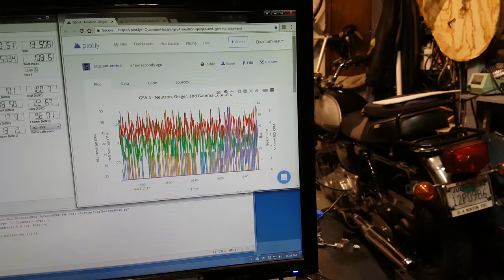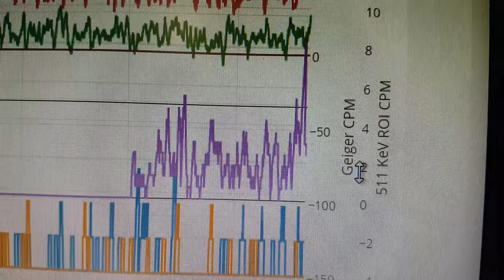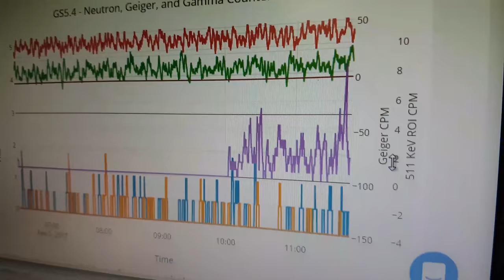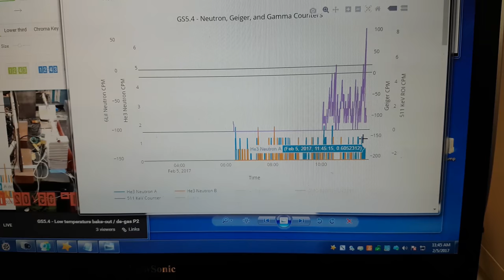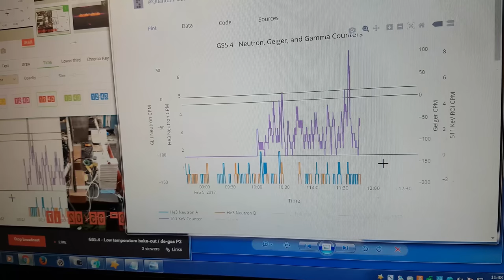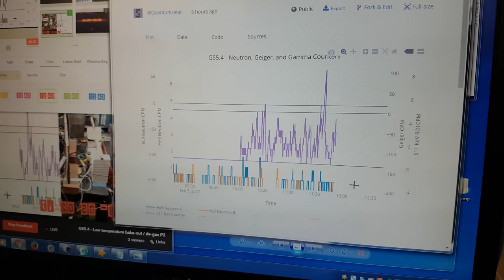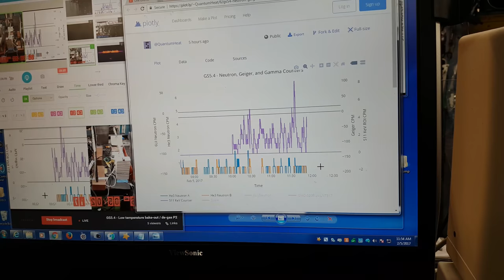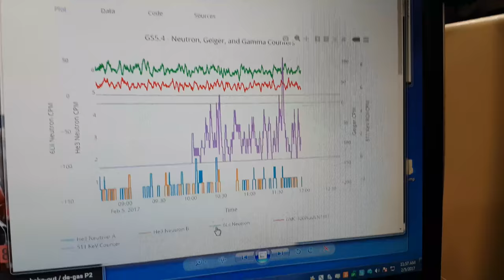511keV or artefact?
Not expecting to see anything, especially not at this early stage in the experiment - are we actually seeing positron electron annihilation 511keV photons or is it just artefact?

At almost the exact same time - we saw a completely usual event in the 'muon' detector. You can see that image here:

BANK: HSBC
Branch Address: 153 North Street Brighton, East Sussex, BN1 1SW
Account Name: Quantum Heat C.I.C
Sort Code: 40-14-03
Acc No.: 12631571
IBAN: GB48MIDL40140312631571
SWIFTBIC: MIDLGB22